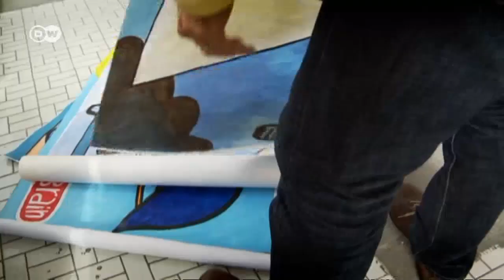Der deutsche Pop-Art-Künstler Jim Avignon | Euromaxx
Jim Avignon ist eine Kunstfigur und zählt zu den ungewöhnlichsten Malern in der aktuellen deutschen Kunstszene. Er lebt und arbeitet in Berlin, ist aber ständig unterwegs und hat seinen Weg als Autodidakt außerhalb des offiziellen Kunstbetriebs der Akademien, Galerien und Museen gemacht.